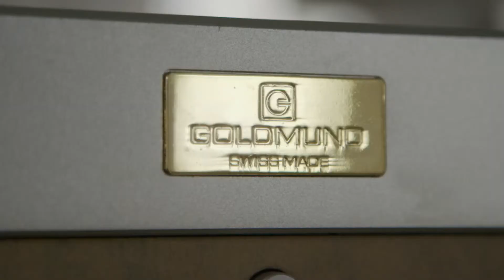LA RECETTE CHINOISE de Jürg Neuenschwander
En Chine, le succès repose sur la copie. Tandis qu’un ingénieur trouve sur Internet des plans lui permettant d’élaborer des chaînes Hifi de qualité sur le modèle occidental, un spécialiste en machines industrielles collabore avec un partenaire suisse, qui a préféré la fusion à la guerre des brevets. De son côté, un jeune entrepreneur se rend plein d’espoir à la Silicon Valley pour y présenter son prototype de drone… Célèbre documentariste suisse, observateur du pouvoir thérapeutique des herbes dans «Le Guérisseur des Alpes», Jürg Neuenschwander a vécu six ans à Shanghai pour brosser sa «Recette chinoise – Copier et créer», un portrait croisé de l’Orient et l’Occident. A travers sa galerie de protagonistes attachants et ambitieux, il confronte plusieurs visions entrepreneuriales, toutes marquées par l’engagement et la passion.

THE CHINESE RECIPE, Suisse, 2016, couleur, 1h35